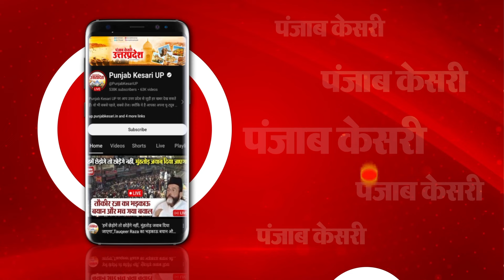UP Police भर्ती परीक्षा आज से शुरू, Exam center पर पहुंचे अभ्यर्थी, सुरक्षा के कड़े इंतजाम